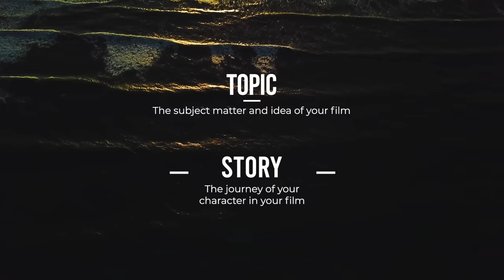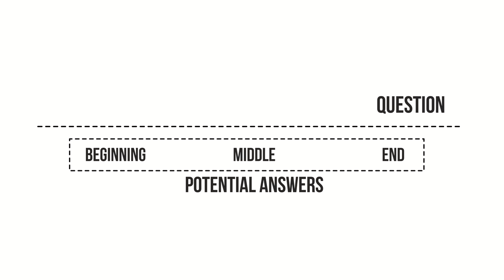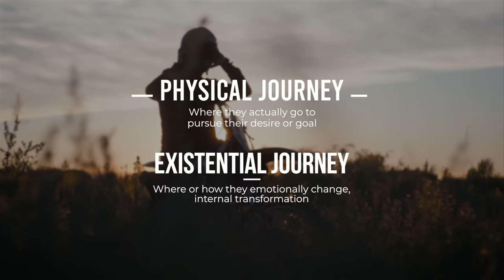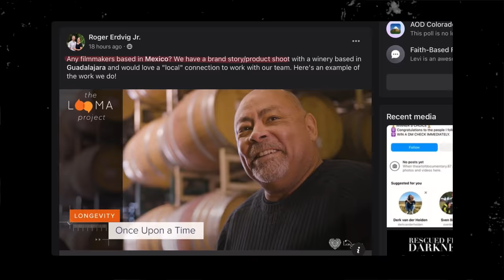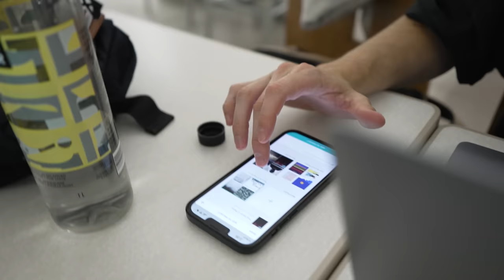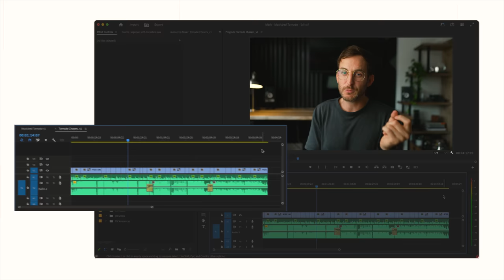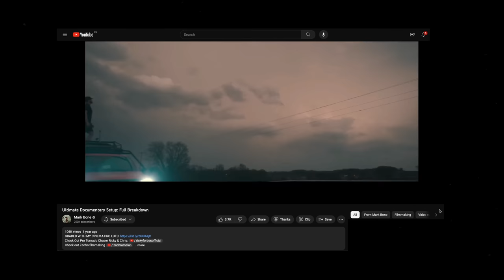Documentary 101: Make BETTER films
Hear the difference for yourself and sign up for a free account

The Doors to our Film Academy are re-opening on Sept 8th for limited time

WE ARE GIVING AWAY AN FX6!

Contest Closes: Sept 15th/2023
RULES:

0:00 - Intro
0:48 - Learn the difference between Topic and Story
1:34 - How to define your characters
3:16 - FX6 Giveaway! All details below
4:48 - When do you start filming your characters?
6:15 - Determine the tone and style of your film
8:46 - Final thoughts